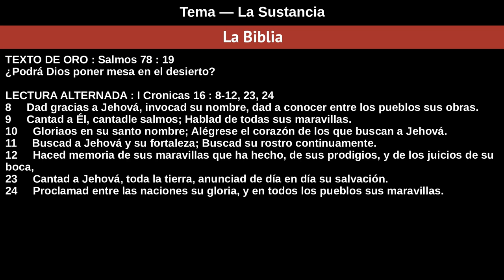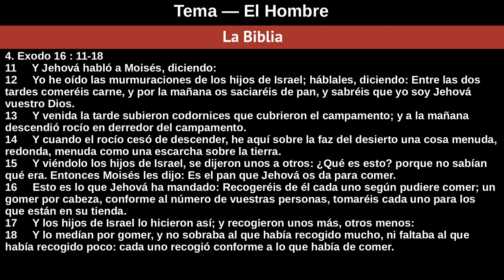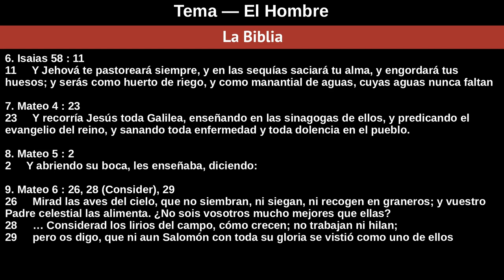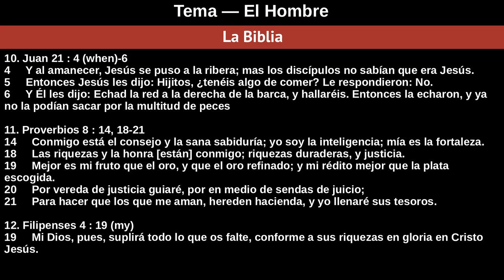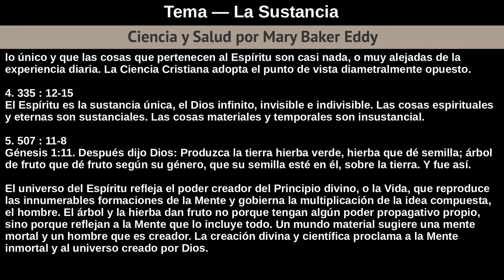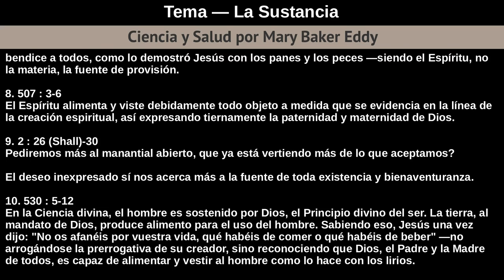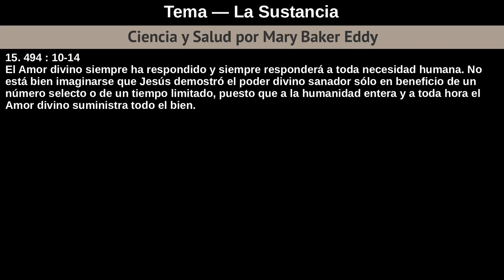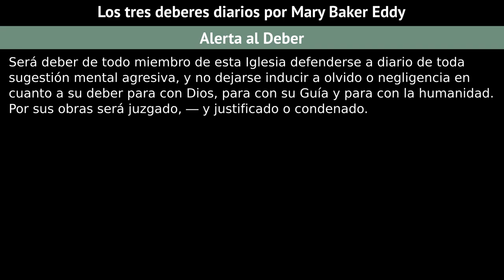Domingo 15 De Septiembre De 2019 Tema — La Sustancia